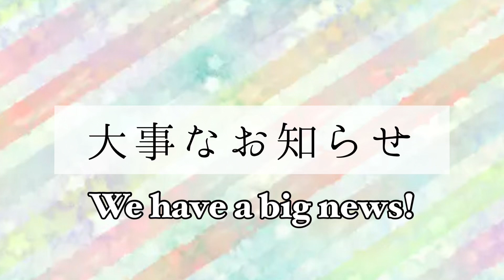【大切なお知らせ】We have a big news! かごっまふぁみりー | 出産報告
【かごっまふぁみりー】の、ここママです。
2021年10月29日に、
待望の第二子が誕生致しました。
簡単にですが、この動画を持ちまして
ご報告させていただきたいと思います。
妊娠中、本当に色々ありまして。
やっと、やっと、ご報告できることを心から嬉しく思います。
11月は今までお休みしていた分、毎日動画を投稿予定です。（しばらく過去の動画が続く予定です！）

My husband and I are happy to announce that our baby was born on October 29th 2021.
I’ll post daily about maternity life and baby’s life on November so I hope you will enjoy that.
I can’t reply you back because I will be busy for a while but we are happy to hear from you!

✰⋆｡:ﾟ･*☽:ﾟ･⋆｡✰⋆｡:ﾟ･*☽:ﾟ･⋆｡✰⋆｡:ﾟ･*☽ ✰⋆｡:ﾟ
出産したばかりというのもあり、
頂いたコメントはもちろん嬉しく
全て読ませていただきますが
しばらくは育児に追われるかと思いますので
返信はハートマークにかえさせていただきたいと思います。
✰⋆｡:ﾟ･*☽:ﾟ･⋆｡✰⋆｡:ﾟ･*☽:ﾟ･⋆｡✰⋆｡:ﾟ･*☽ ✰⋆｡:ﾟ

これからも、かごっまふぁみりー を宜しくお願い致します。